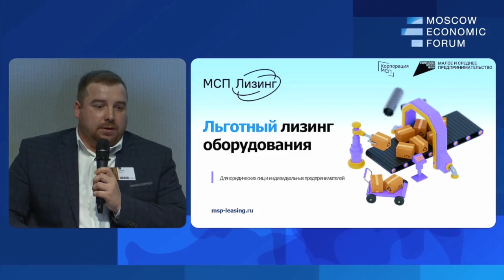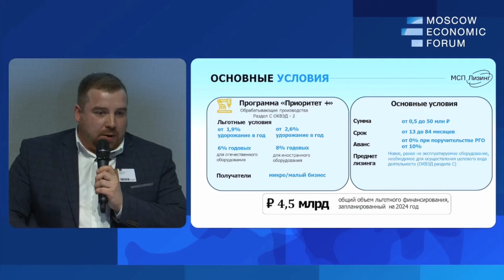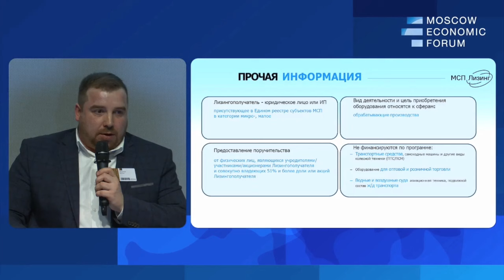Роль лизинга в реализации нынешней промышленно-технологической политики. Антон Захаров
Антон Захаров, член Правления АО «МСП Лизинг»
№8. «Актуальные вопросы финансирования реконструкции и технологического развития производственных предприятий»
Вопросы для дискуссии:
— Как предприятия могут вовлекать для модернизации цифровые инвестиции?
— Как уровнять подходы поддержки высокотехнологического бизнеса в индустриальных зонах и технопарках?
— Как двигаться к регистрации результатов интеллектуальной деятельности и появлению механизмов монетизации технологий в России?
— Что нам даст Индекс предпринимательской образовательной активности?
Модератор:
Владимир Гамза, председатель Совета ТПП по финансово-промышленной и инвестиционной политике
Докладчики:
Александр Долганов, заместитель Председателя Правления банка «Центр-инвест»
Вениамин Каганов, генеральный директор Ассоциации развития финансовой грамотности
Кирилл Косминский, исполнительный директор Ассоциации операторов инвестиционных платформ
Игорь Скляр, соучредитель завод металлической мебели «КМК завод», президент Союза производителей металлической мебели
Андрей Толстиков, председатель комиссии по развитию региональных финансовых институтов Совета торгово-промышленной палаты России по финансово-промышленной и инвестиционной политике
Светлана Торцева, учредитель ООО «Критерии Консалт»